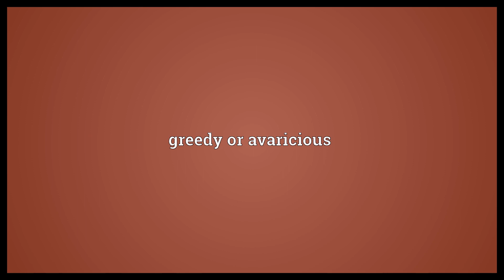Money-grubbing Meaning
Video shows what money-grubbing means. greedy or avaricious.  Money-grubbing Meaning. How to pronounce, definition audio dictionary. How to say money-grubbing. Powered by MaryTTS, Wiktionary